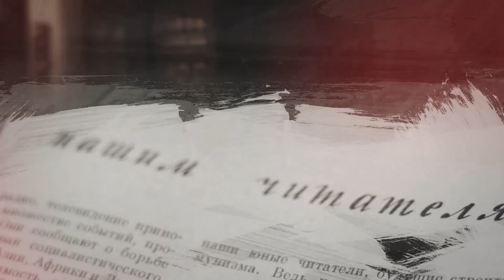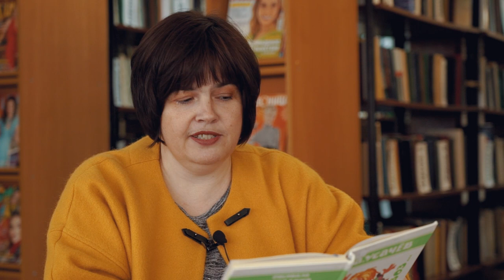Десна-ТВ: Отрывок «О чтении», Андрей Усачёв